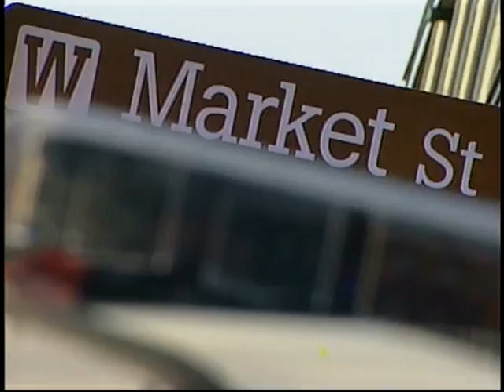york suspicious package.avi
a package was left on the side of a building in york the state bomb squad came in to check it, I was the only person with a video camera